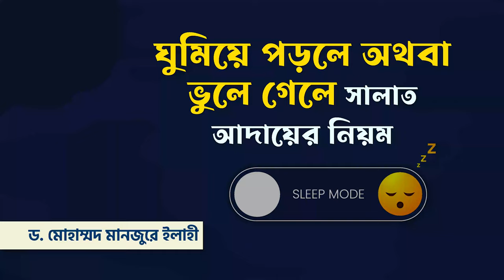ঘুমিয়ে পড়লে অথবা ভুলে গেলে সালাত আদায়ের নিয়ম ।। Dr. Mohammad Monzur-E-Elahi